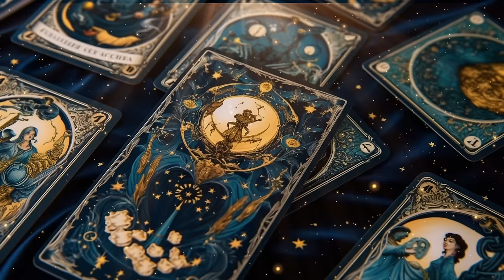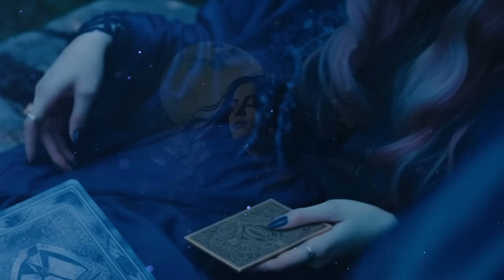Music for a Lunar Witch 🌙 - Witchcraft Music - ✨ Magical, Fantasy, Witchy Music Playlist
The Night is here. 🌕 She was waiting for the full moon to come out.🔮  Making moon water for her spells, charging her crystals and being focused on all her full moon rituals. The Lunar Witch is a magical creature of the night. 🧙🏻‍♀️

NOTE: If YouTube is showing you adds during the video I apologize. It is not in my power to take them down. As soon as my channel becomes monetized I will not allow adds in the middle of my videos.

The software I use to create each video are mainly: DaVinci Resolve, Photoshop and Cubase Pro. It takes a lot of effort and time to combine so many different elements, but it is also a very creative process and I hope you will enjoy the audiovisual experiences I'm trying to create for you!